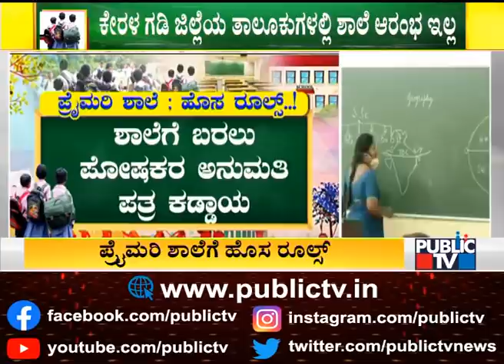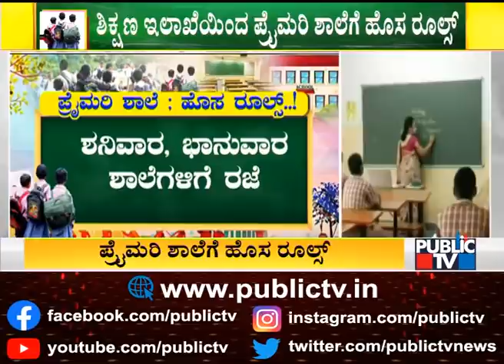ಶಿಕ್ಷಣ ಇಲಾಖೆಯಿಂದ ಪ್ರಾಥಮಿಕ ಶಾಲೆಗೆ ಹೊಸ ರೂಲ್ಸ್ | School Reopen | Karnataka